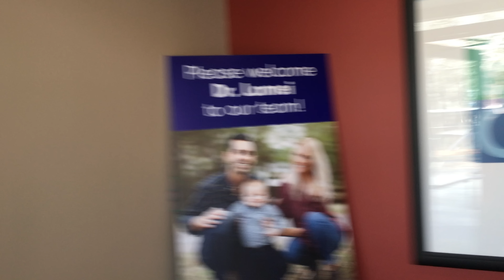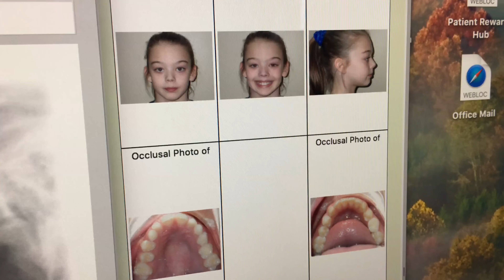Whitney is Getting Braces! | Step 1 Spacers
It’s time for Whitney to start the process of getting braces!  First she met with the orthodontist to have a consultation.  They took x-rays and photos and came up with a plan.  First she will get spacers, then a palatal expander, then in about 6 months she will get her braces.  It’s exciting and not so exciting all at the same time.

From Wikipedia:
Dental Braces:
Dental braces (also known as braces, orthodontic cases, or cases) are devices used in orthodontics that align and straighten teeth and help to position them with regard to a person's bite, while also working to improve dental health. They are often used to correct underbites, as well as malocclusions, overbites, open bites, deep bites, cross bites, crooked teeth, and various other flaws of the teeth and jaw. Braces can be either cosmetic or structural. Dental braces are often used in conjunction with other orthodontic appliances to help widen the palate or jaws and to otherwise assist in shaping the teeth and jaws.

My Official Links:
Whitney’s Instagram